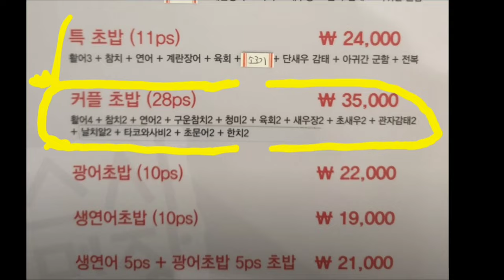체인점 스시명장 이란곳은 어느정도? 저렴한 가격대비 좋은편!👌 😊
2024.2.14일 일요일 체인  스시명장에서 이른 저녁...